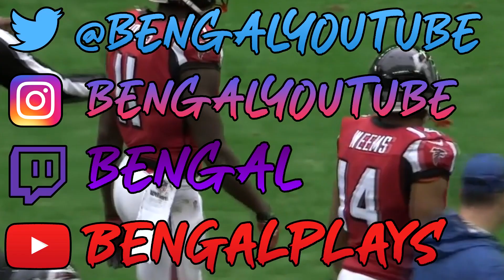Ranking the Top 32 NFL Wide Receivers from WORST to BEST